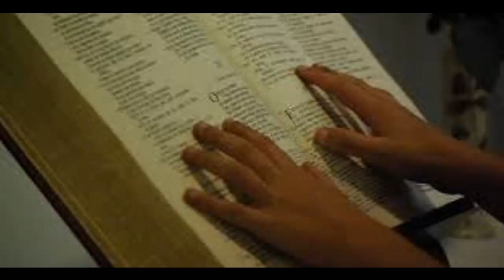NI IKI UZI KURI YEZU? UMUVUGAHO IKI?WOWE BAKUBONA BATE? BAKUVUGAHO IKI?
ICYUMWERU CYA 24 GISANZWE, UMWAKA B